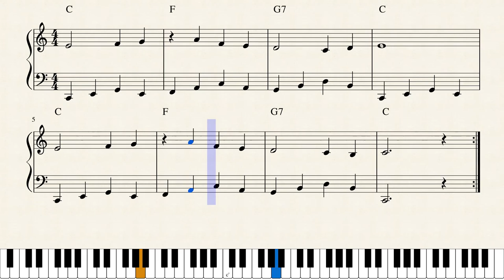Jouni Satopää - Sentimental Moment